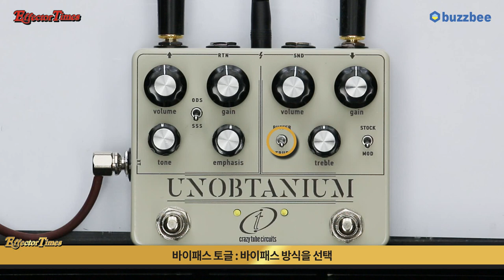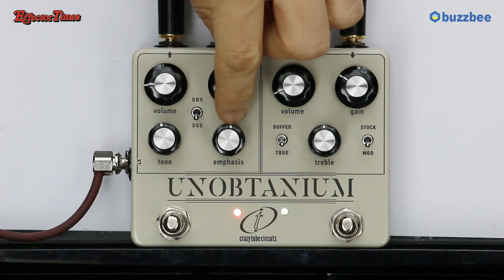[EffectorTimes 797회] Crazy Tube Circuits 이펙터 Unobtanium